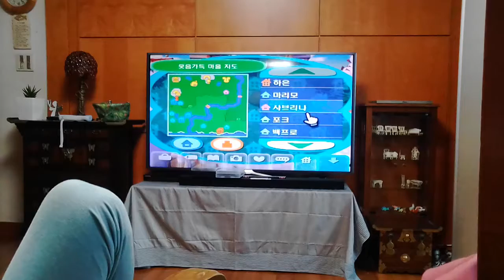‹Kids›Grace：동물의숲 게임하기